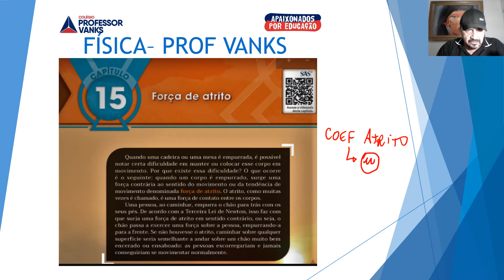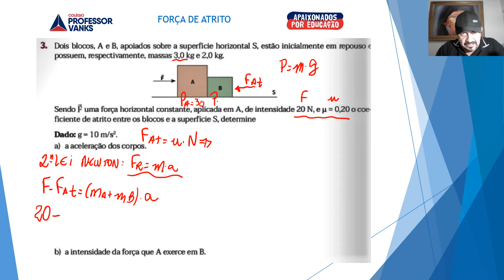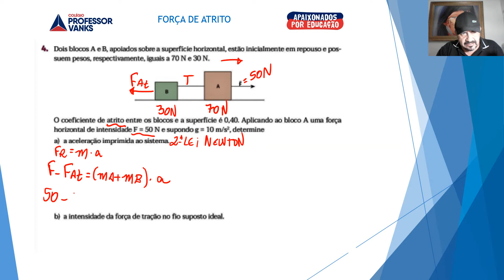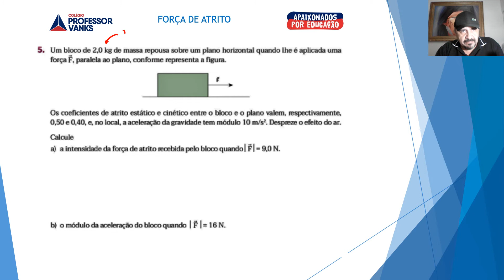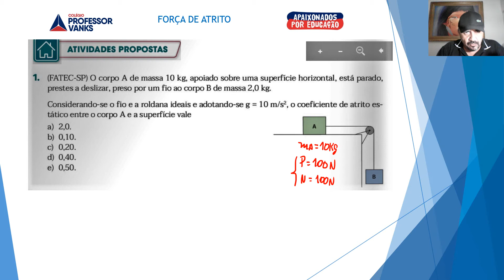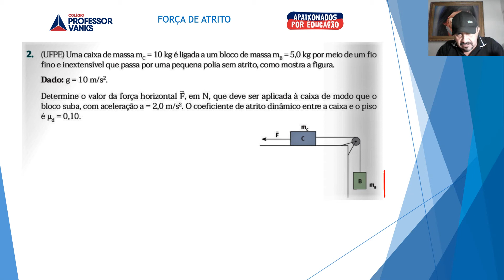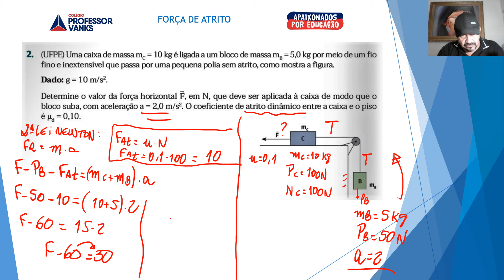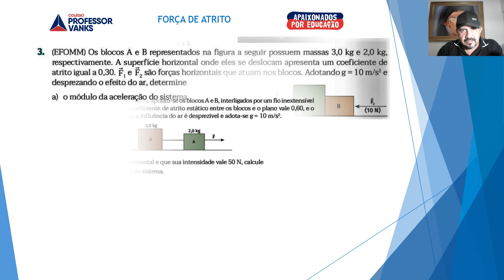FÍSICA NONO ANO AULA 41